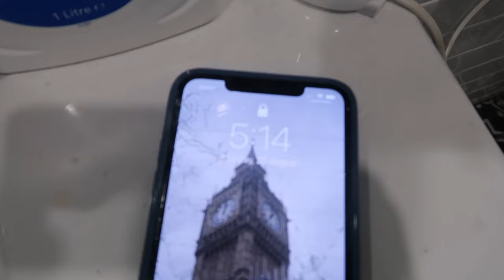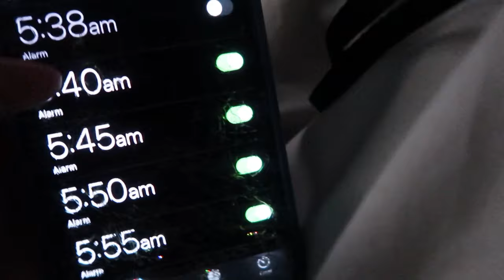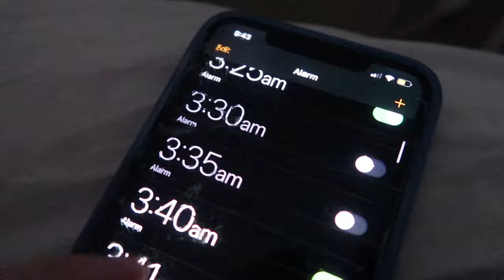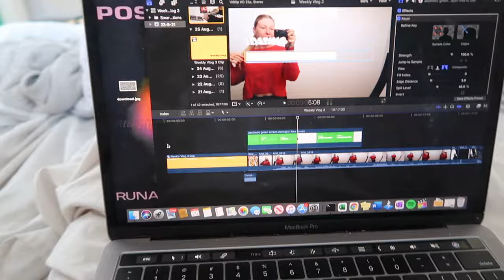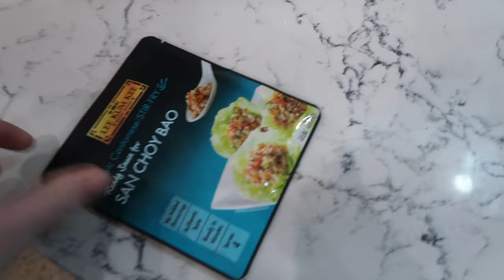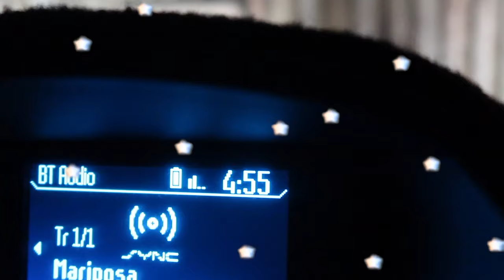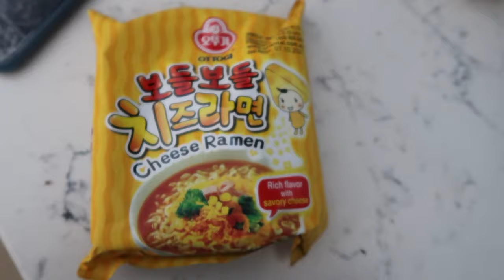WEEKLY VLOG #3 | Meg Kearton